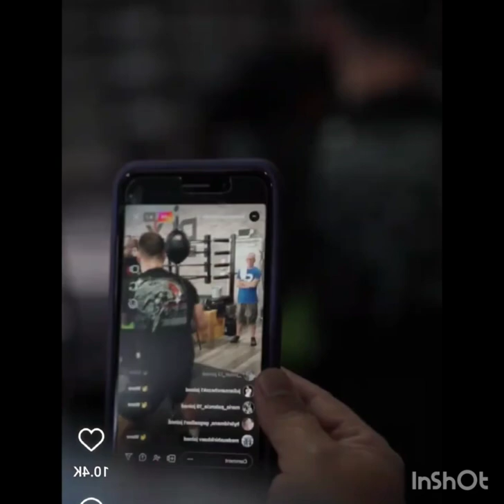Quit playing with Caleb Plant!!! Ryan Garcia vs plant Altercation